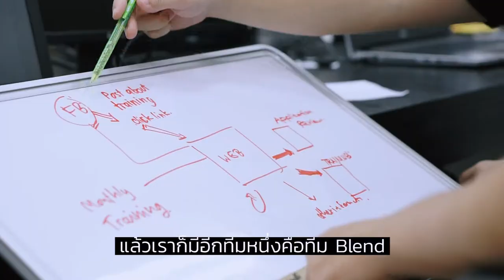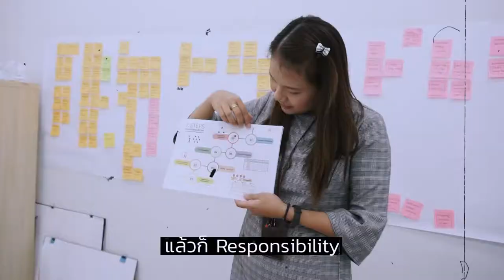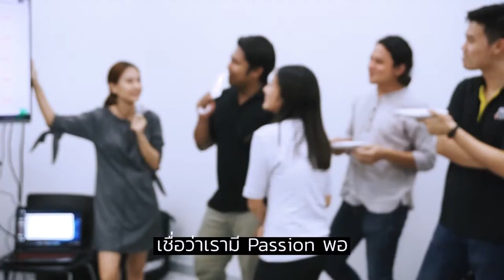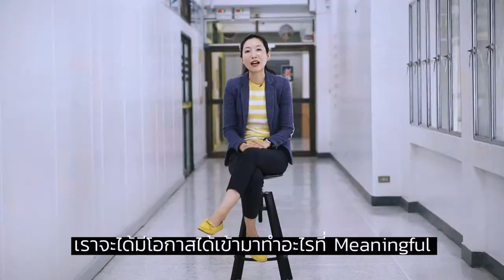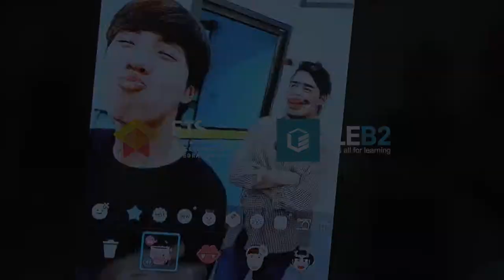Culture ETS Team